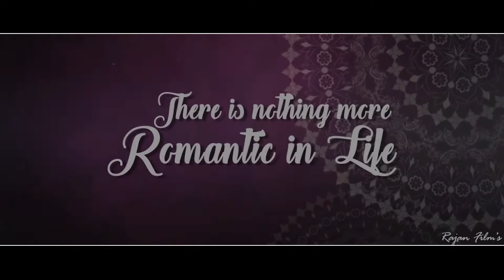Best Post Wedding Shoot | Tanu & Mahavir | Rajan Film's | Nakodar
Rajan Digital Photography Nakodar
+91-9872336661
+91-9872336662